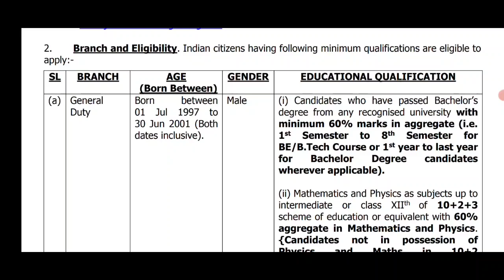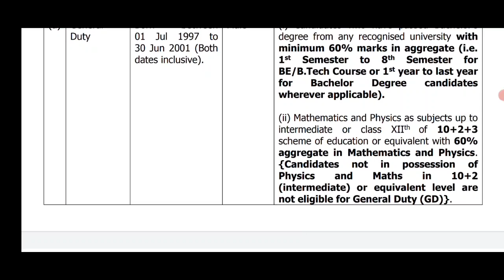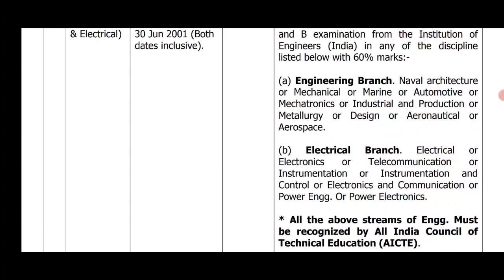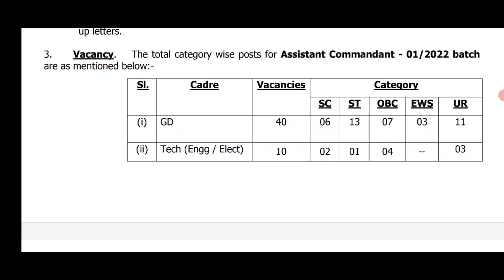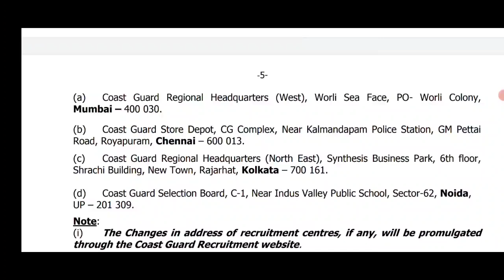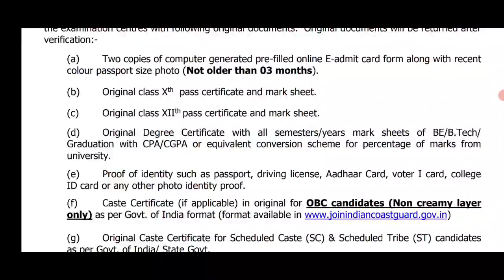చిన్న వయసులో "గెజిటెడ్ అధికారి"హోదా ఉద్యోగాలు|నెలకు₹1,00,000/- జీతం|ICG Recruitment 2021|Job Search